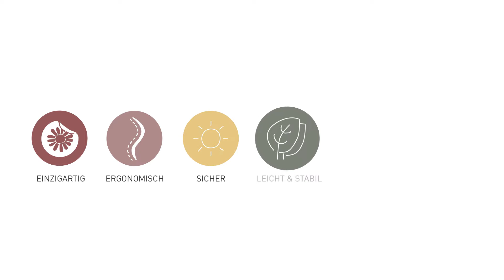Besonderheiten des LÄSSIG Schulranzen | Schulranzen Set Unique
So einzigartig wie du! Das 7-teilige LÄSSIG School Set Unique kombiniert Ergonomie mit Nachhaltigkeit. Der Schulranzen und sein Zubehör sind mit einem durchdachten Stauraum sowie cleveren Details ausgestattet und bieten den Kids unendliche Gestaltungsfreiheit. Das höhenverstellbare und gepolsterte Tragesystem sorgt dafür, dass der Schulranzen angenehm am Rücken sitzt und kinderleicht mitwächst. Seine vielen Reflektoren sorgen für Sicherheit auf dem Schulweg und das schmutz- und wasserabweisende Material trotzt Wind und Wetter.

So wird das School Set Unique zum perfekten Begleiter für die Grundschule.